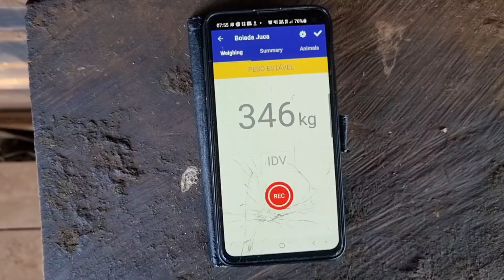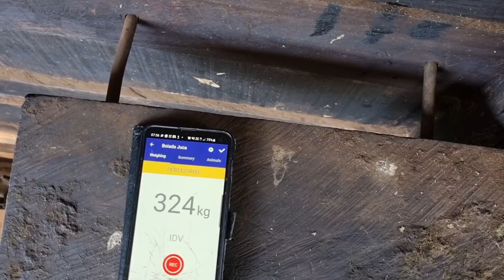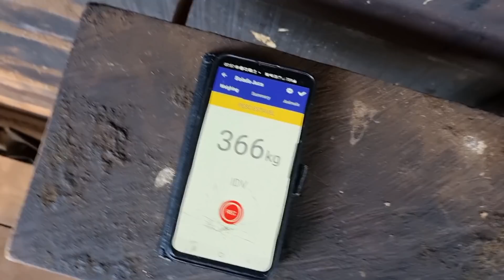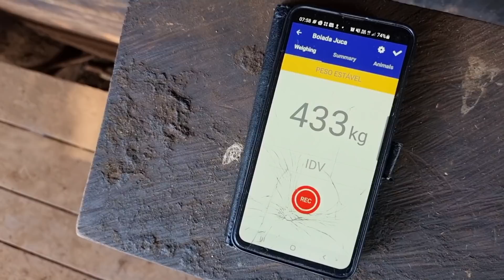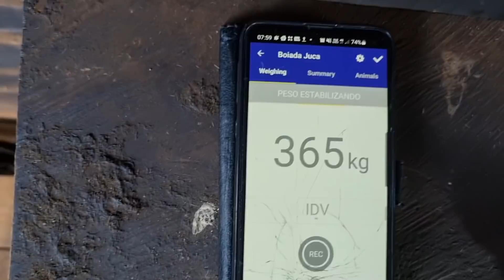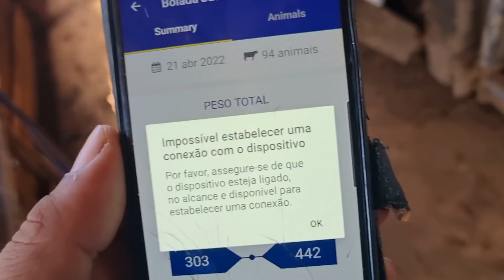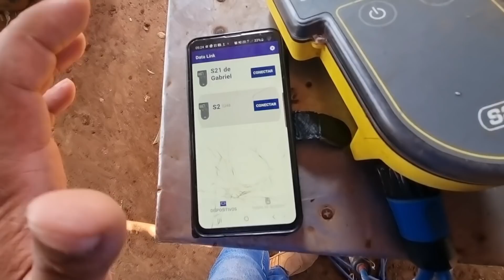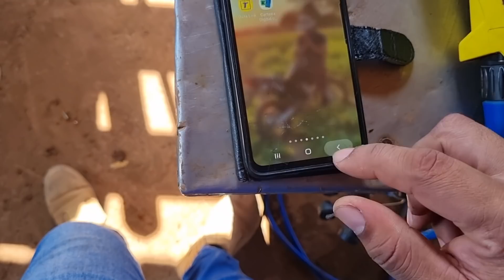DE VOLTA PRA CASA! - fazendo aparte da boiada para engorda.